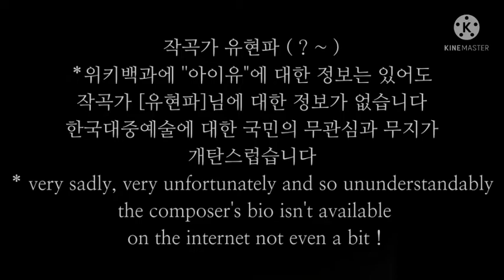찔레꽃 피면(유현파's)/이미자/ノイバラが咲く/イ·ミジャ/1972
unavoidable

*찔레꽃 피면 (1972)
이미자 (31세)
백조 작사 / 유현파 작곡
*연분홍 찔레꽃이 곱게나 피면
보조개도 귀여운 산골 아가씨
찔레꽃 언덕에서 맺은 첫사랑
포근한 꽃잎처럼 다정한 정든 임따라
시집가는 날 찔레꽃 피면

해맑은 찔레꽃이 곱게나 피면
조약돌을 헤어보는 산골 아가씨
꽃가마 앞 세우고 찾아올 임 기다리는
그날 되겠지 찔레꽃 피면/